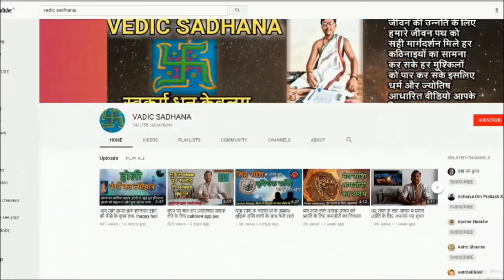Aaj Ka Rashifal Tula|27 September 2018| Tula Rashi Today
aaj kA rashifal  tula 27 september 2018 me janiye libra rashi ke logo ke liye jane aaj ka din kaisa rahega to jante hai tula rashifal today